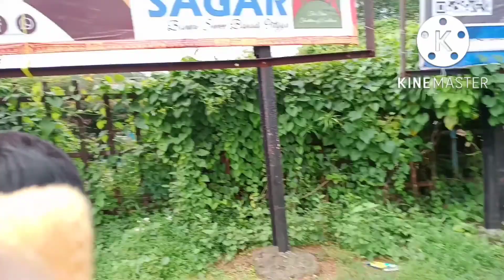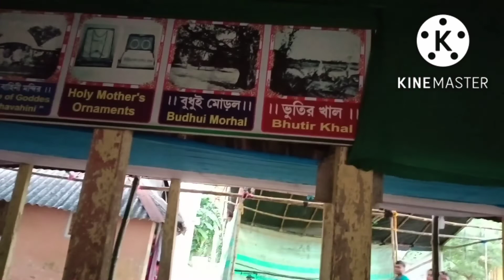পুজোর পর কামারপুকুর, জয়রামবাটি বিষ্ণুপুর বেরাতে গেলাম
Somrita daily life style❤️💖